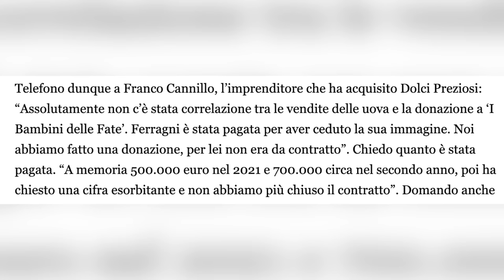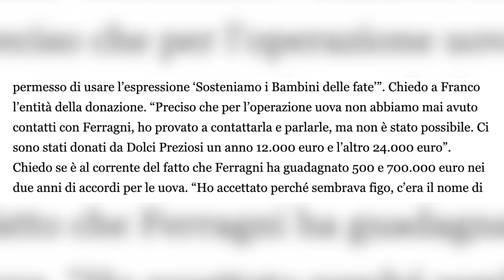QUESTA È LA FINE PER CHIARA FERRAGNI..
QUESTA È AL FINE PER CHIARA FERRAGNI...

Articolo: il fatto quotidiano - Ferragni, non basta la patacca-pandoro: ora tocca alle uova.

In questo video parleremo di Chiara Ferragni , del suo pandoro in collaborazione con Balocco  e delle uova di pasqua, e in particolare di tutto quello che è successo in questi ultimi giorni quindi della beneficenza, la multa, il video di scuse di Chiara Ferragni e l'articolo di Selvaggia Lucarelli.